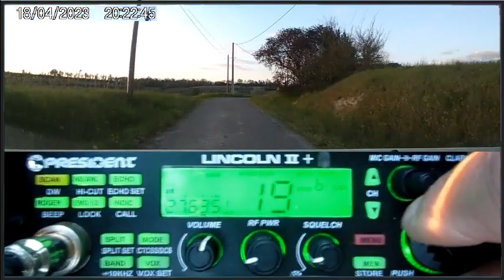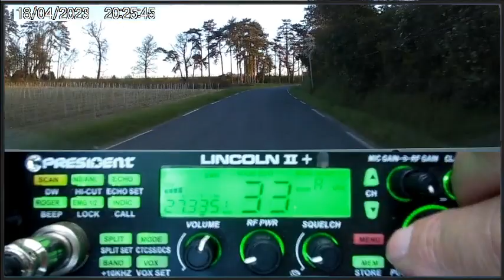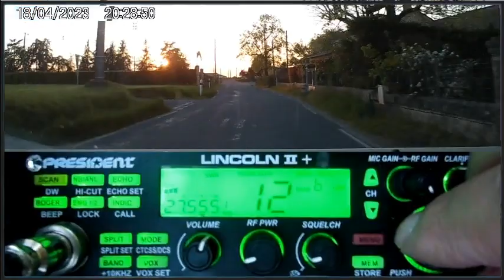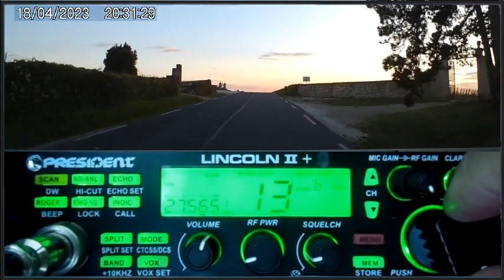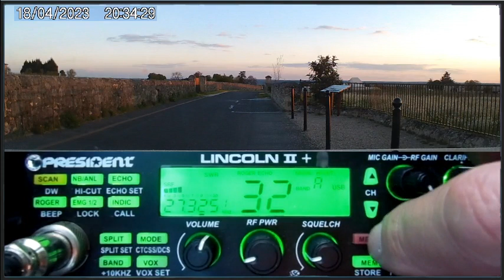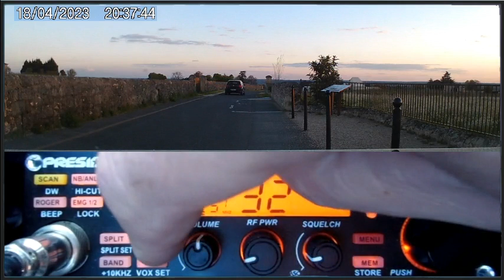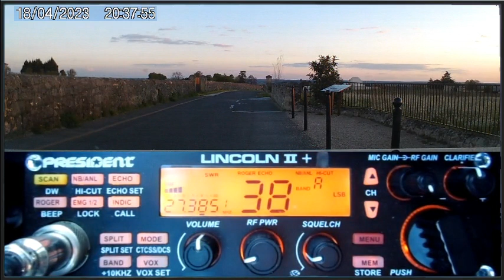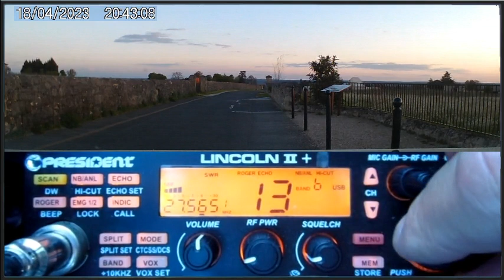CB De la propag en pagaille sur la route du pro 18 04 2023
Vue sur les nouvelles vidéos de '9bc555 Gillesl', ça passe à nouveau entre le QTRH 9 et le QTH 14, mais plus en début de soirée (pour nous).